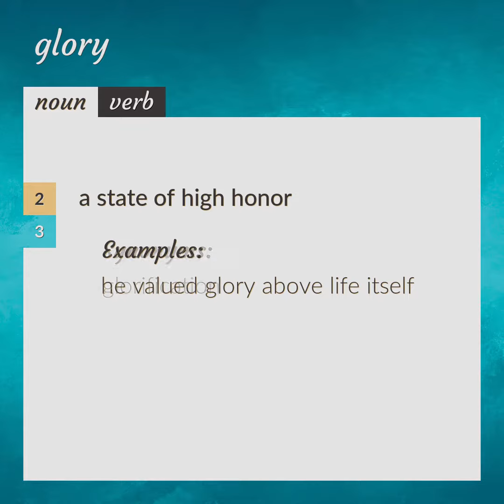Glory | meaning of Glory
What is GLORY meaning?